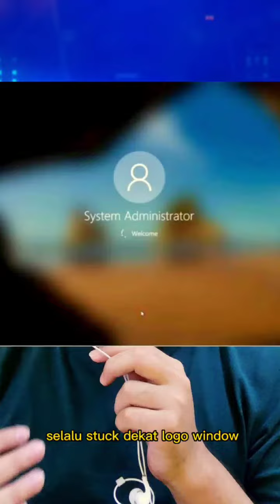TANDA-TANDA STORAGE LAPTOP NAK ROSAK !